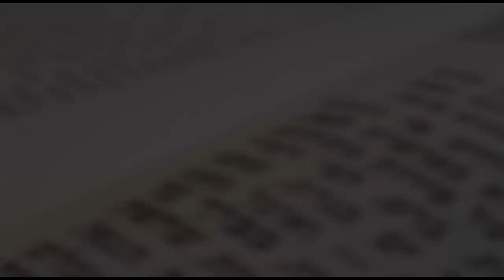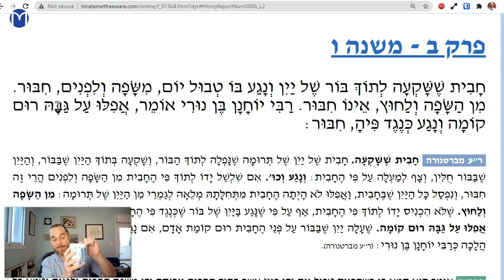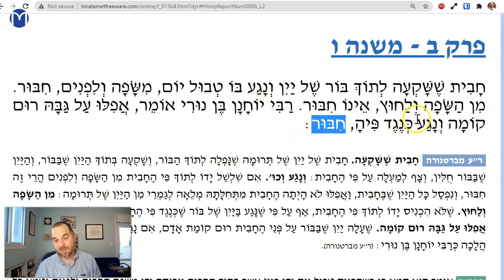Tvul Yom Chapter 2 Mishnah 6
A wine barrel in a wine pit